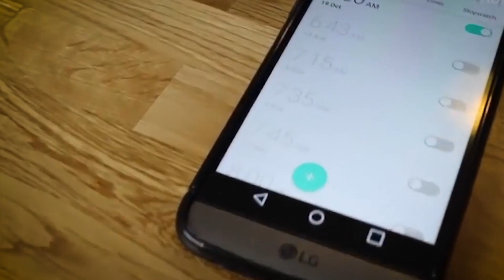Staying Focused!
Winners stay FOCUSED.

They Focus on their goals.

They Focus on their why.

They keep the Main Thing, The Main Thing!

Don't waiver towards instant gratification, but rather delayed gratification.

Remember where FOCUS goes, energy flows.

Now ask yourself, where are you FOCUSING your energy towards to?